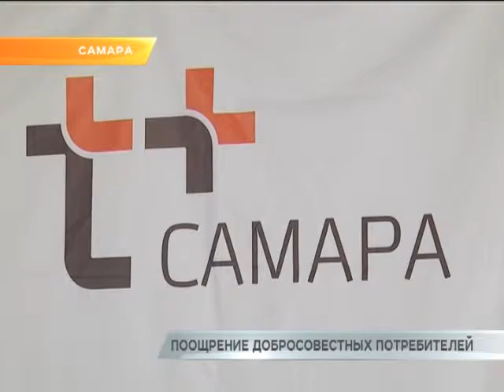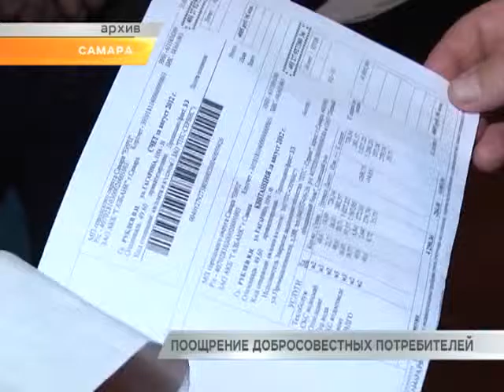Поощрение добросовестных потребителей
Около 6 миллиардов рублей. Именно такую сумму задолжали потребители тепла и горячей воды в Самаре. Основная часть долга приходится на управляющие компании. Как поставщики коммунальных услуг будут бороться с неплатежами, расскажет Леонид Кошман.